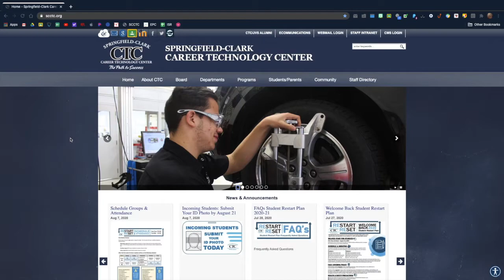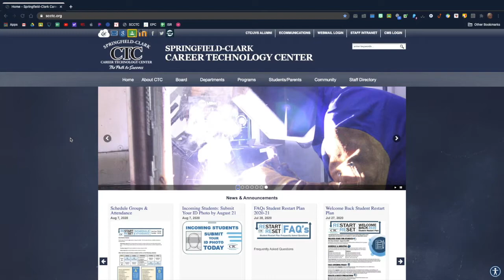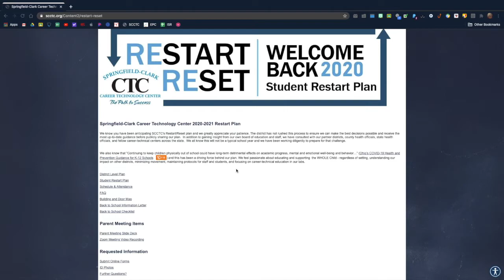SCCTC 2020 Orientation: Auto Tech